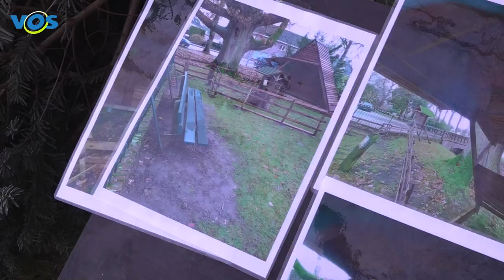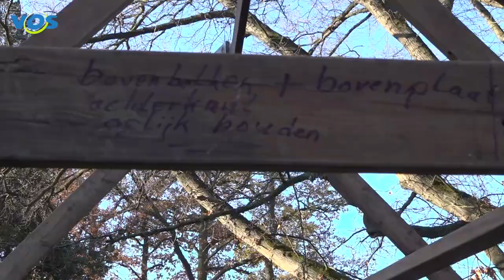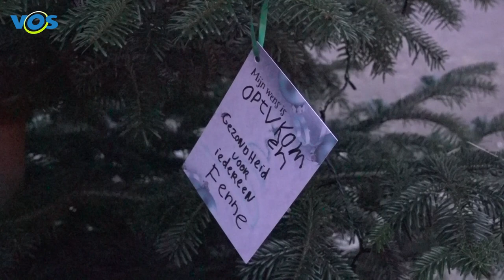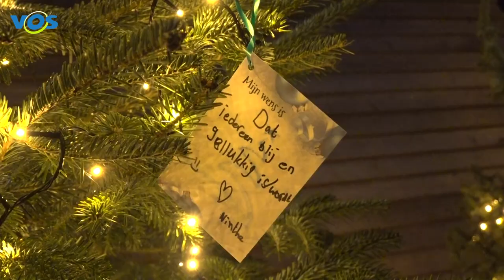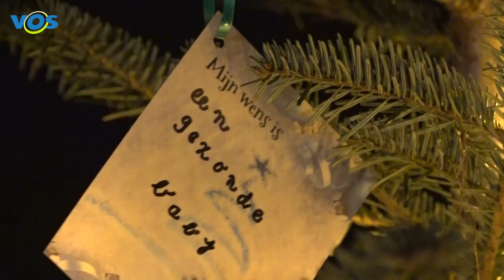Kerststal Dommelen - The making of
Een reportage over de opbouw van de kerststal in Dommelen.